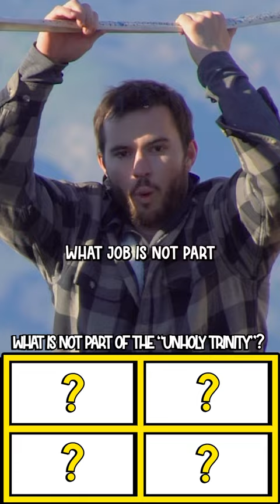What 3 Jobs Create The Unholy Trinity?